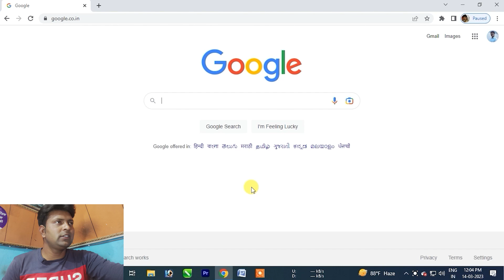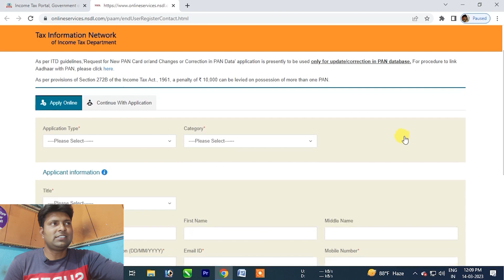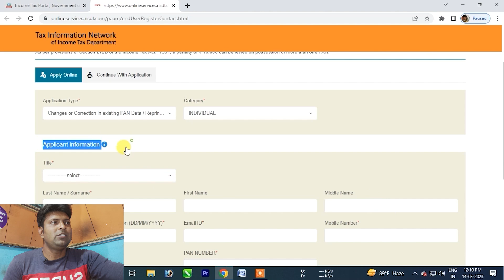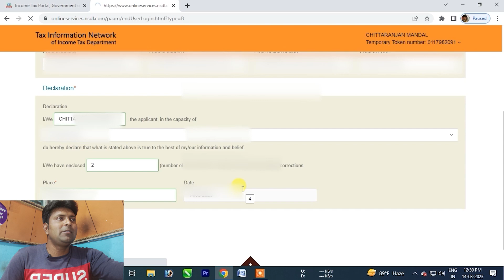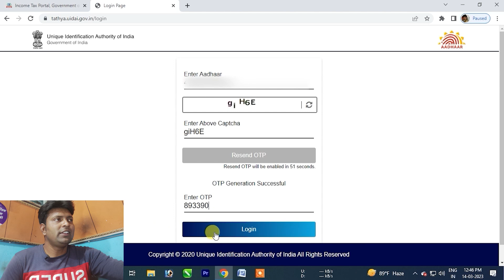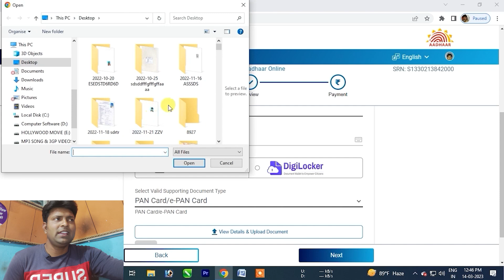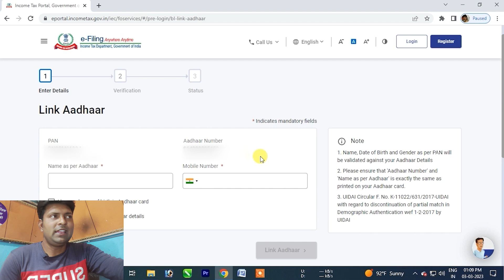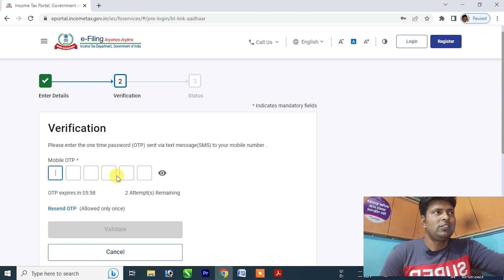Name Mismatch in Pan and Aadhar Card Link I Date of Birth Mismatch in Aadhaar and Pan Link I 2023